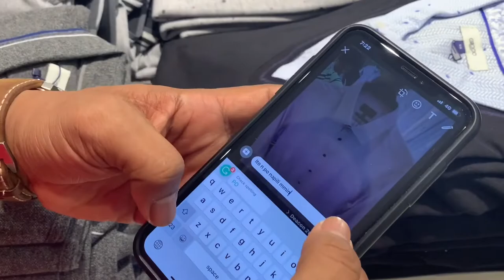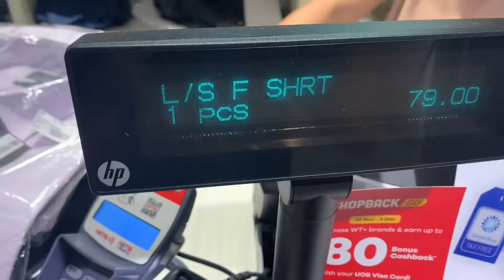Free Long Sleeve @G2000 Ion Orchard🤩